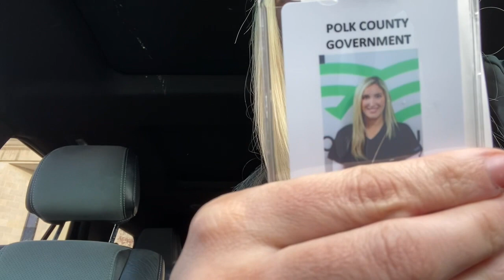FIRST DAY AT WORK AS A DEATH INVESTIGATOR | WORK WITH ME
Today I started work in the dream job I have always wanted!